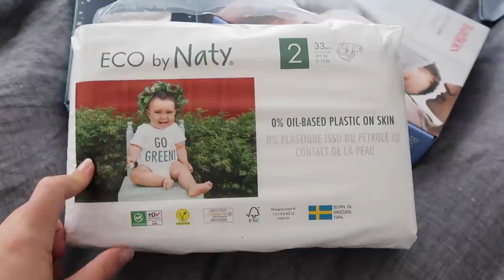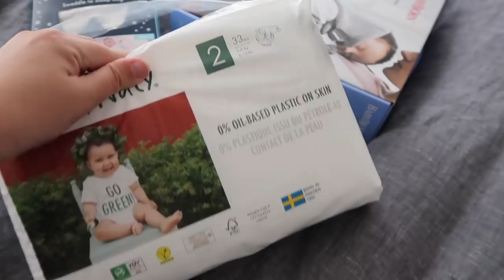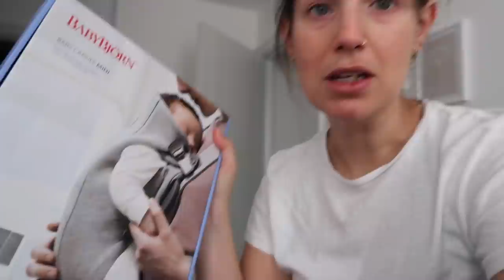Vlog: The First One with a Newborn!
OPEN ME

Stuff mentioned

Tiba + Marl Elwood Rucksack